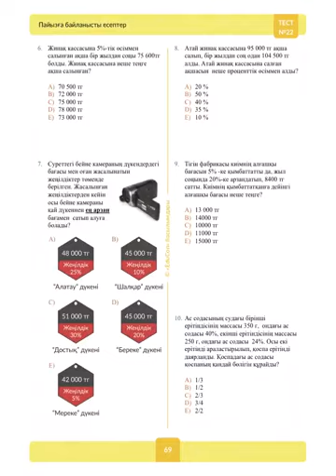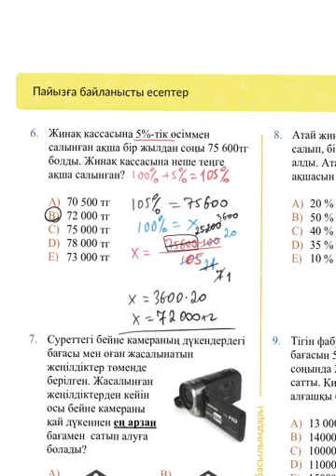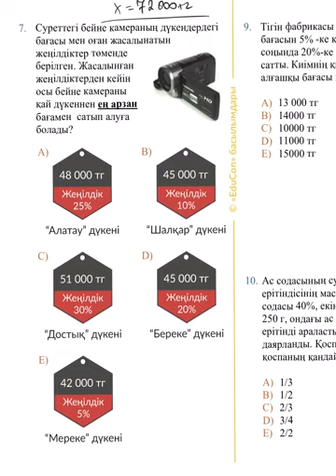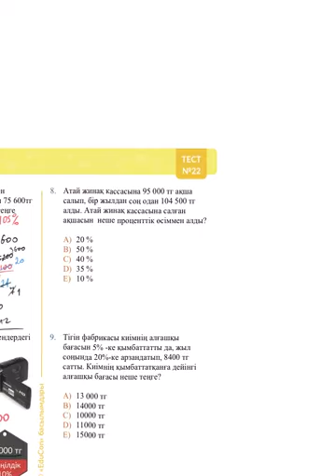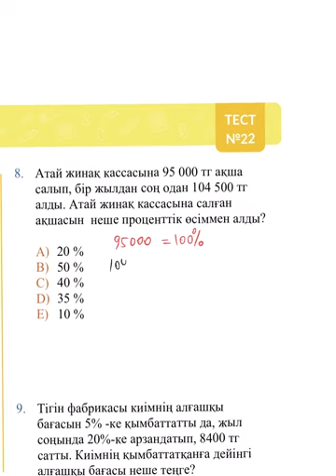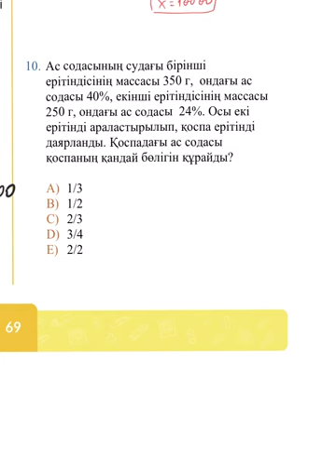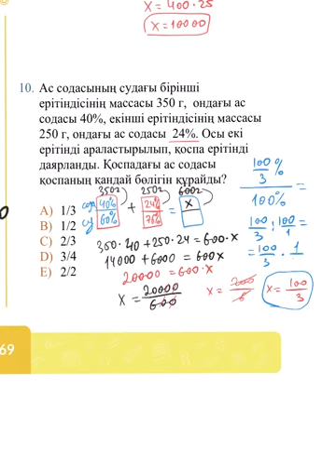МАТЕМАТИКА.ПАЙЫЗ ТАҚЫРЫБЫ (2-бөлім)